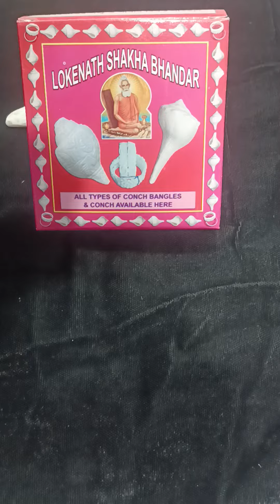regular use karne ki shakha @YouTube @YouTube video @Shorts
@sankha  @shankha  @sakha  @sankhapola  @শাঁখা @শঙ্খ @fashion jewellery

দোকানে চলে আসুন সব রকম পেয়ে যাবেন my shop LOKNATH SANKHA BHANDAR (শাঁখার দোকান) durgapur staison bazar hattala road opposite sentral Bank near chawl bazaar (kali mandir) pin cod 713201 phone